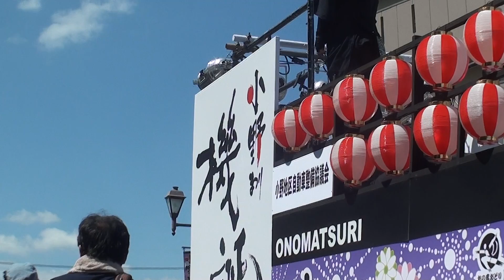麗舞 2015おの恋おどり パレード